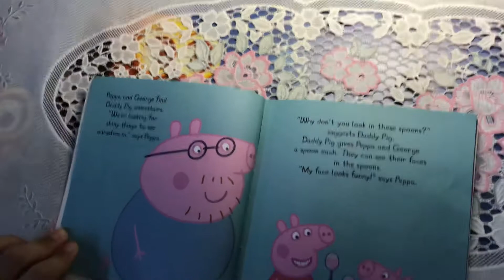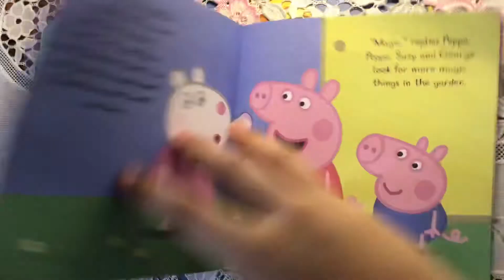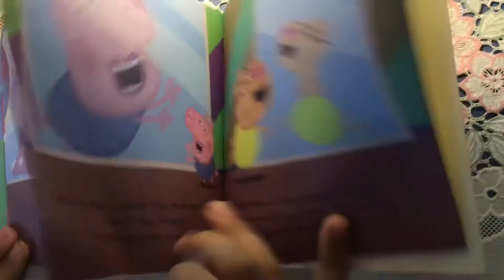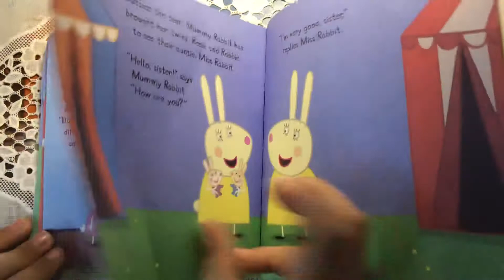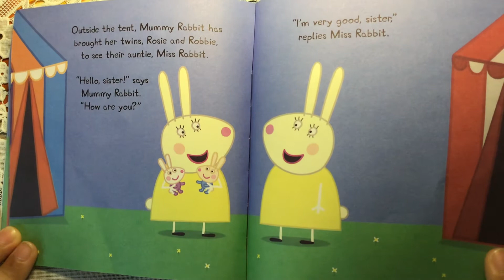Magic Mirrors, Peppa Pig